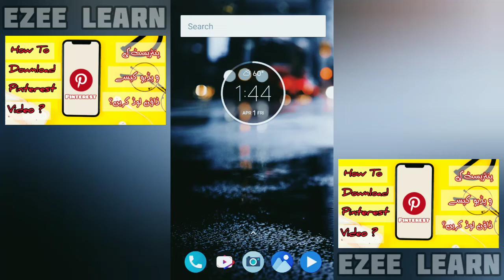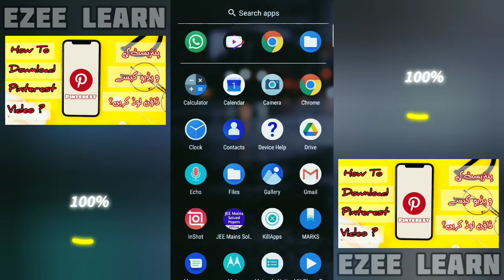Pinterest Ki Video Kaise Download Karen | How To Download Pinterest Video